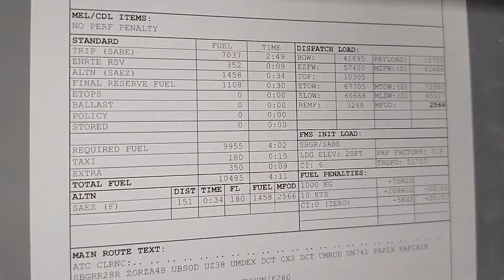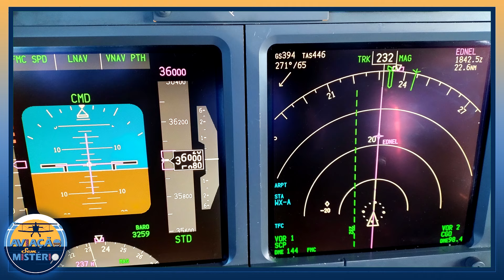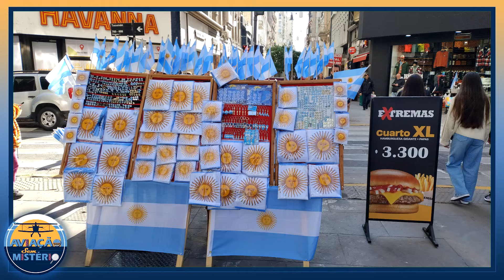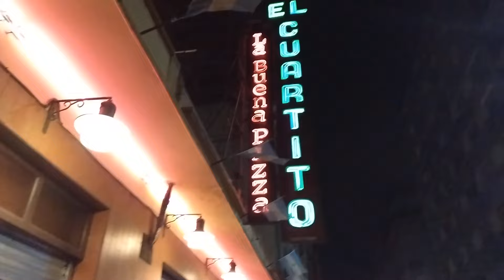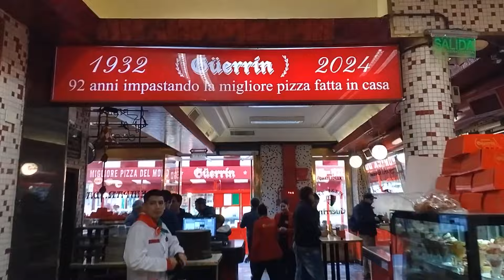Viaje para BUENOS AIRES Comigo!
Olá, pessoal! Aqui é o Comandante Samir, do canal Aviação sem Mistério, trazendo mais uma aventura incrível para vocês.

Hoje, quero falar sobre a importância de compartilhar minhas viagens com todos os inscritos e mostrar um pouco mais sobre o mundo da aviação.

Viajar é uma das grandes paixões da minha vida, e tenho a sorte de poder viver isso de perto, literalmente, no comando de um avião. Cada destino traz experiências muito bacanas, e Buenos Aires não foi exceção. Mostrar esses lugares maravilhosos a vocês é uma forma de inspirar mais pessoas a explorar o mundo e entender oque a aviação proporciona.

Durante minha visita a Buenos Aires, explorei vários lugares que gosto muito e, claro, não poderia deixar de compartilhar com vocês. Comi uma pizza maravilhosa no restaurante El Cuartito, o hotel Savoy, a arquitetura maravilhosa de Buenos Aires, também mostro a pizzaria Güerrín,  a Avenida 9 de Julio, o Obelisco, Teatro Cólon, a churrascaria La Estancia, a excelente cafeteria Café Valerio e a Galerias Pacifico.

Compartilhar essas descobertas com vocês me faz sentir que estamos todos juntos nessa aventura, explorando e aprendendo mais sobre o mundo.
Então, se você gostou desse vídeo e quer ver mais sobre minhas viagens e vídeos sobre aviação, lembre-se de deixar um gostei, inscrever-se no canal e ativar o sininho para não perder nenhuma novidade.